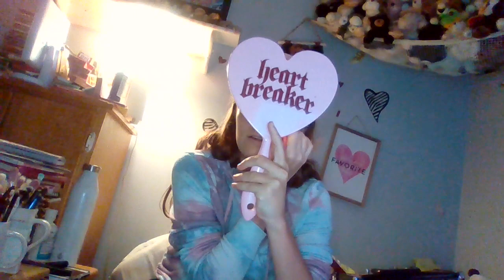Get Ready with Me - For My Son's Second Birthday!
Hey guys! Todays ideo is a get ready with me doing th makeup i wore today for kais second irthday! Kais birthday is july 16